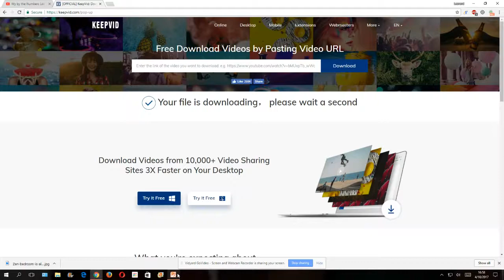Dark Bowser Lets Dark Koopa Out Of Jail/Both Grounded Forever!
After Dark Koopa shot Lakitu with a gun and stayed in jail for 365 days!